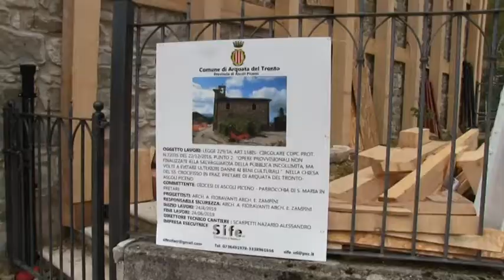Terremoto, il 18 la protesta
Terremoto, il 18 maggio la protesta